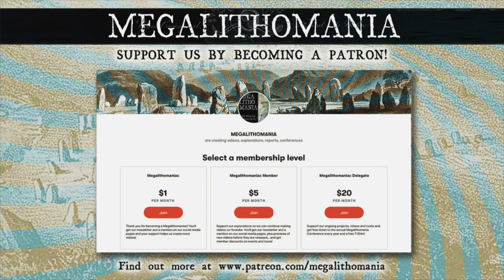Lundin Links | 4K Aerial Film of Stunning Standing Stones in Scotland | Megalithomania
A short aerial journey around the enigmatic Lundin Links Standing Stones in Fife, Scotland, during a sunset visit. The tallest monolith is just over 17 feet high, and there was once another stone making up a classic 'Four Poster' (although some researchers say there may have been more forming an impressive stone circle). It dates probably to around 2000 BC and even giant skeletons were found in the area. It is located in a Ladies Golf Club so you need to ask permission to enter!